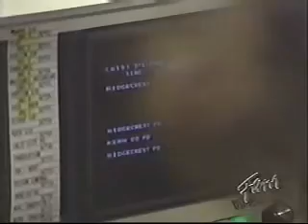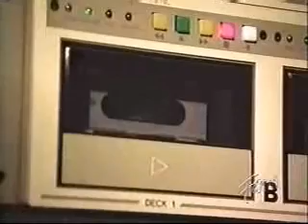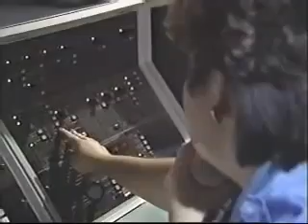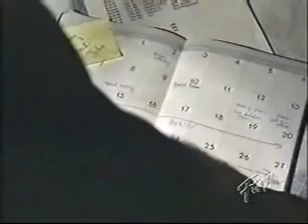Rescue 911 - 911 Dialing Dog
A dog gets tangled in a telephone cord while its owners are out of town, and calls 911 in Ridgecrest, California on July 19,1990